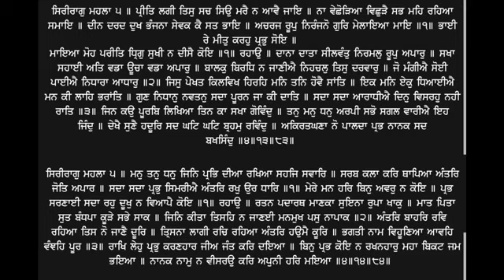118 Katha Sri Guru Granth Sahib Ji